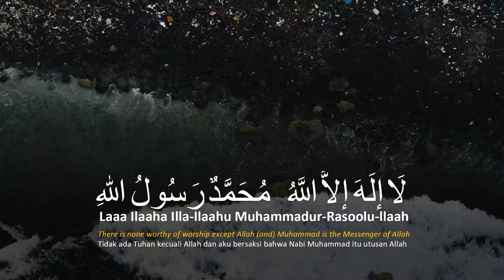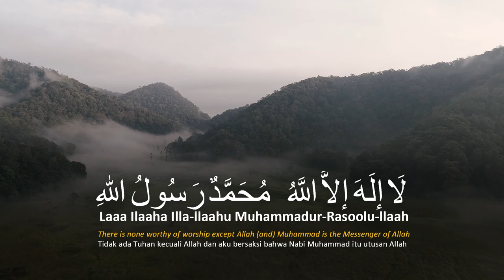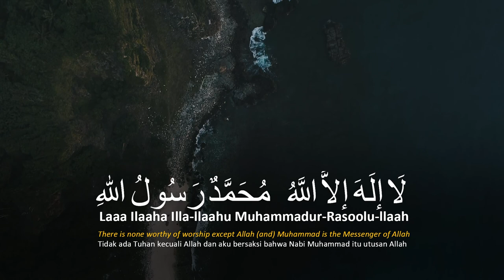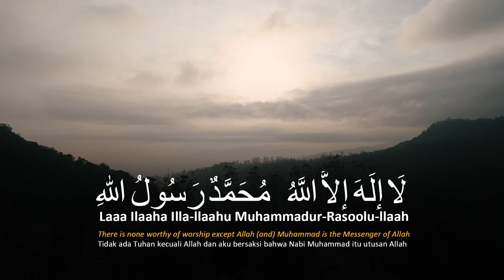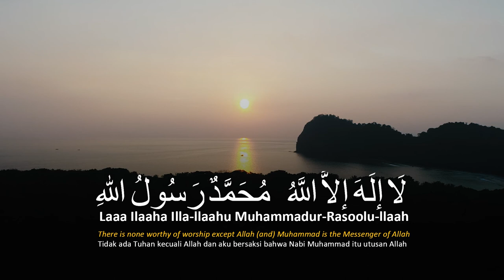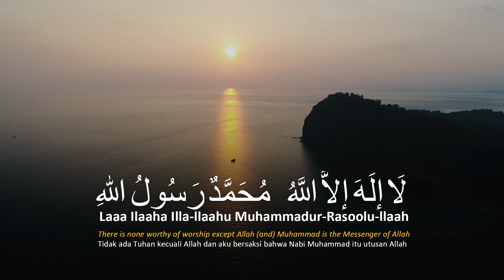DZIKIR LAA ILAAHA ILLALLAH MUHAMMADUR RASULULLAH, Stress dan Gelisah Hilang 🎧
Hopefully it can relax the muscles, mind, heart, eyes, which are tense after a day of activities 🎧

Drone footage : myself

1 hour the sound of rain and lightning in the bedroom | Relaxing the Mind, Relaxing the Body 🎧
3 hours close to nature sound of water and birds | Relaxing the Mind, Relaxing the Body 🎧